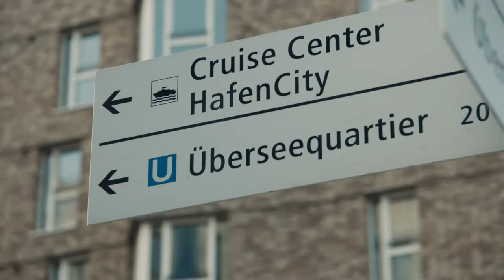HafenCity Hamburg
At HafenCity in Hamburg, Europe’s largest city development project, consumption of power, heating and cooling is kept to a minimum through energy-efficient solutions with Danfoss technologies in buildings and the supply systems.